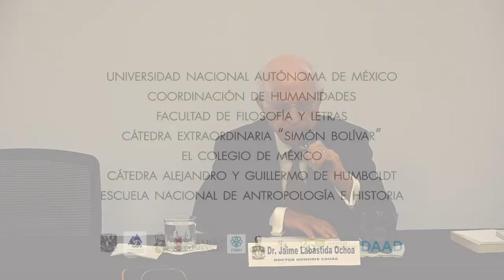Humboldt y el Cosmos. Jaime Labastida. 14/08/2019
Jaime Labastida (Academia Mexicana de la Lengua)
Humboldt y el Cosmos

14 de agosto de 2019

Miradas sobre Humboldt en la era del Antropoceno

En el año de Humboldt, en el marco del 250 aniversario de su nacimiento, la Cátedra Extraordinaria Simón Bolívar se enfoca a la discusión académica, desde las humanidades, las artes y las ciencias, sobre los graves problemas ambientales que el mundo está experimentando. Lo antes señalado responde a que Humboldt fue uno de los primeros científicos en advertir cómo los impactos ambientales que el ser humano provoca como parte de la red de interacciones ecológicas pone en riesgo el bienestar de las futuras generaciones.

Coordinación de Humanidades
Facultad de Filosofía y Letras
Cátedra Extraordinaria “Simón Bolívar”
El Colegio de México
Cátedra Alejandro y Guillermo de Humboldt
Escuela Nacional de Antropología e Historia

Grabación y producción de videos: Secretaría Académica/Pablo Miranda Quevedo